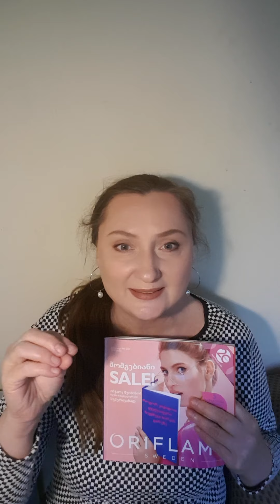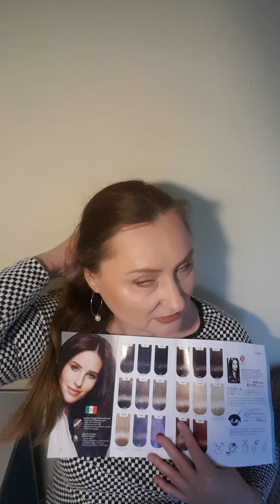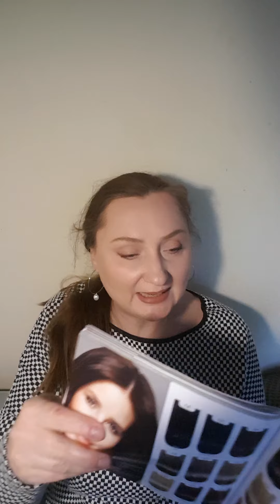saintereso shetavazeba 2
Mogesalmebit! Me mkvia Tatiana, var 50 zlis, da var Oriflame brendis mohmarebeli ukve 20 zlis, mak didi gamoztileba da siamovnebit dagehmarebit produkziis rthevashi da VIP mohmareblis kalatis gahsnashi.